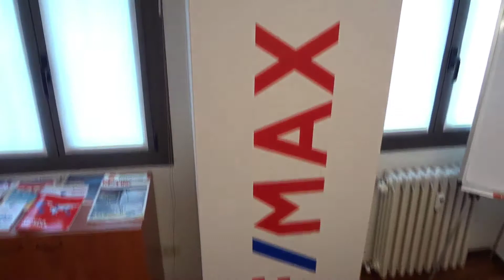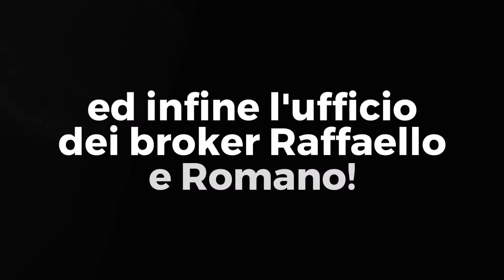RE/MAX Alma - Presentazione ufficio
Centro di Intermediazione Immobiliare RE/MAX Alma, Via C. Pisacane 51- Milano